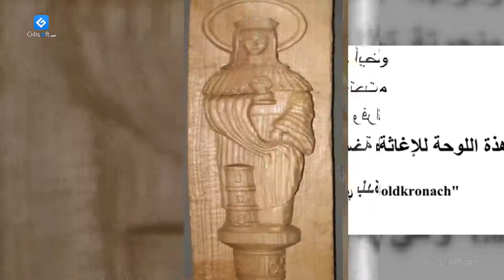لوحات الاغاثه للقديسه برباره في المانيا